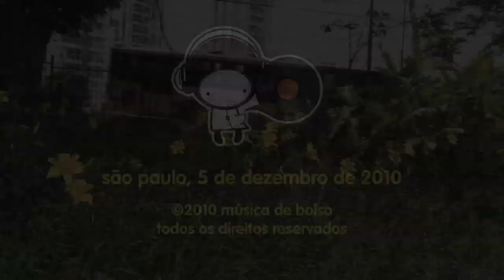Música de Bolso - Marcelo Jeneci - Pra Sonhar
Música de Bolso - Marcelo Jeneci - Volume 153

Lado B - Pra Sonhar